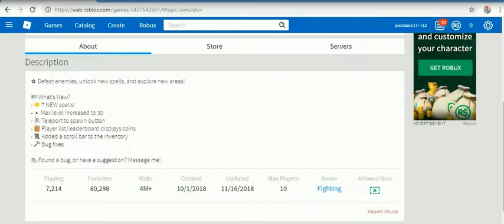roblox favorite games 1 -33